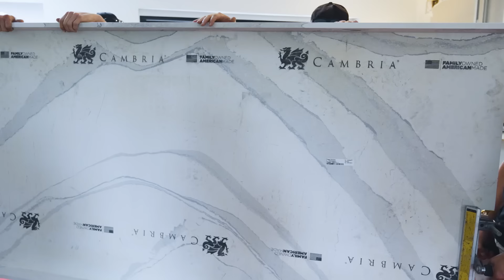Installation day revealed! | Cheryl Hickey’s Alair renovation Ep. 4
We’ve picked the designs, we’ve seen the renderings, and now, it’s time for the installation.

In this fourth phase of AlairXCherylHickey, you’ll see the final touches for Cheryl Hickey’s stunning home transformation, including the vaulted ceiling before and after shots and the installation of the kitchen frames. You’ll see the installation of Cambria countertops and sleek cabinets for the kitchen design as well as the wine fridge, walk-in pantry, and other luxury kitchen designs.

We’ll also take a closer look at the modern entryway design, complete with clean lines and minimalistic accents to make this space stand out. And of course, we can’t forget about the trendy shiplap installation that adds character to the electric fireplace.

This episode is part of PHASE 4 of “Living Better with Cheryl Hickey,” a docuseries featuring 20 videos over 5 phases.

ABOUT

Alair is thrilled to partner with Canadian TV personality Cheryl Hickey to help SickKids Foundation, which raises funds for child health research, learning, and care in Canada. With this partnership, we’re proud to help SickKids in their fight to build a new hospital in the Greater Toronto Area (GTA).

While we feature the design, planning, and total transformation of Cheryl’s family home in the GTA, the goal of this collaboration is to support an organization that we both care deeply about. With our Canadian partners, Alair has pledged to donate $100,000 over the next five years to SickKids.